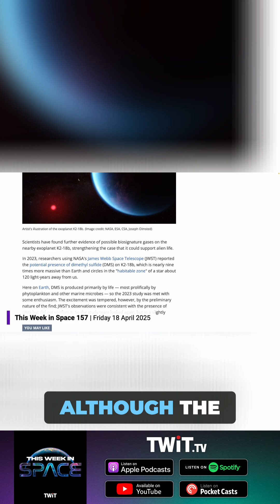Life Found on Planet k2-18b?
The James Webb Telescope has new findings that the k2-18b exoplanet may have possible life signatures found at the Sun! But is there some validity to the discovery